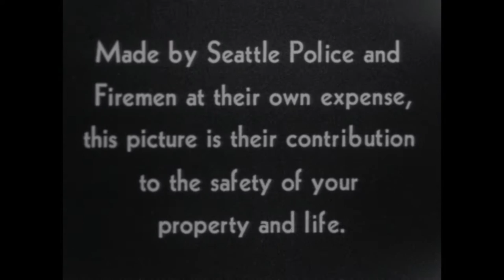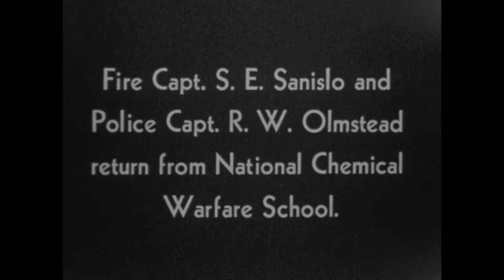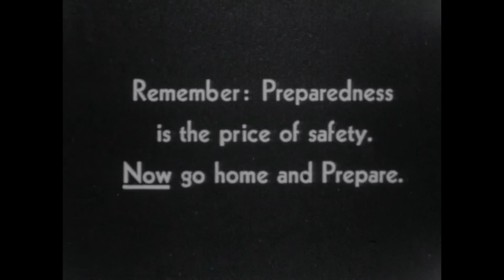Fighting the Fire Bomb, 1941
Black and white, no sound. Fire about preparing for fire bomb. Includes footage of London fire bombs. Fire Captain Sansilo and Police Captain R W Olmstead return from National Chemical Warfare School on train. Demonstration on how to prepare residential home for fire bombs.
Copy of 891, Record Series 2801-11, Seattle Municipal Archives